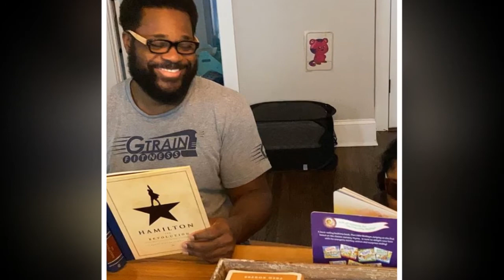R.I.P "The Cosby Show" Malcolm-Jamal With Tearful Final Goodbye To Girlfriend Touches Our Hearts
Fans can't forget the lovely prematurely deceased Michelle Thomas who played Theo Huxtable's girlfriend  Justine Phillips on 'The Cosby Show.'
For fans of actress Michelle Thomas, her untimely death  was a devastating blow.R.I.P "The Cosby Show" Malcolm-Jamal With Tearful Final Goodbye To Girlfriend Touches Our Hearts.
The 30-year-old succumbed to stomach cancer and spent her last day with her family and former boyfriend Malcolm-Jamal Warner.
TV viewers first fell in love with Michelle when she won the role of Justine, Theo Huxtable's girlfriend on the 90s hit comedy "The Cosby Show."